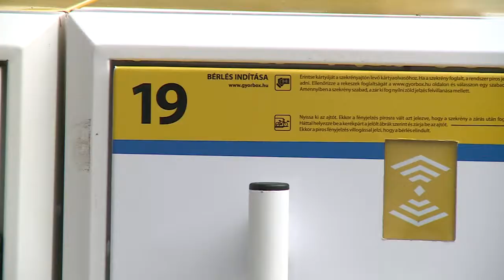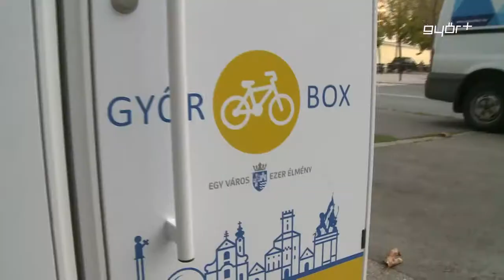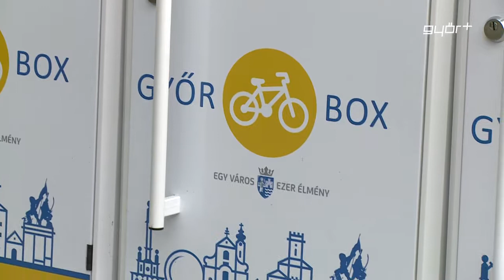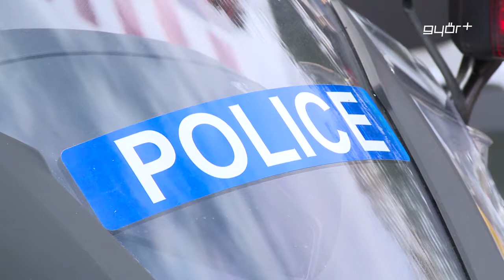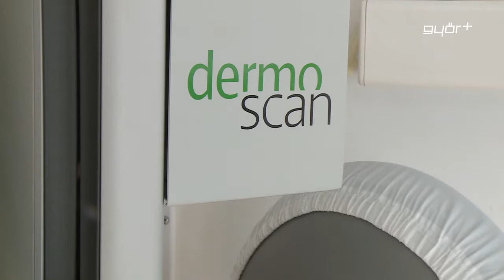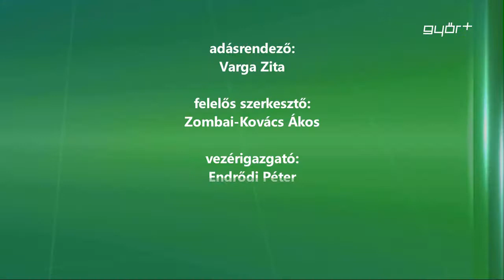Híradó 2019. 09. 17.